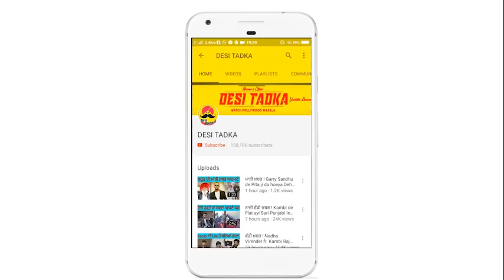ਵੱਡੀ ਖ਼ਬਰ ! Vicky Gounder di Zindgi da Kala Sach | Jindgi de ਸਫਰ ਦੀ ਪੂਰੀ ਕਹਾਣੀ